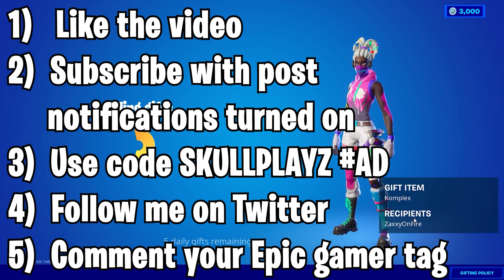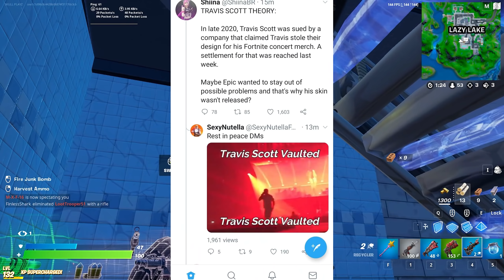Fortnite Item Shop Prediction May 31st, 2021 | Fortnite Item Shop Prediction 31 May 2021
skull playz
Fortnite Item Shop Prediction May 31st, 2021 | Item Shop Prediction 31 May 2020
Fortnite Item Shop Prediction -May 31st, 2021
31 May - Fortnite Item Shop Prediction
► Processor : Intel® Core™ i7 8700K CPU @3.20GHz
► Motherboard : MSI
► Graphics : Nvidia RTX 2070 8GB
► Ram : 16GB Corsair Vengeance
► Mouse Pad : AmazonBasics Extended Gaming Mouse Pad,Black
► Monitor : Dell 1920 X 1080,144HZ
► Key Board : Logitech G213 Prodigy Gaming Keyboard
► Sound : Logitech G233 Prodigy Gaming Headset
► Mouse : Logitech G502 Hero Gaming Mouse
► Dpi : [900]
► Mic : Blue Snow Ball

31st May - Fortnite Item Shop Prediction
Fortnite item shop prediction 31 May
Fortnite item shop prediction May 31
Fortnite item shop prediction May 31st
Fortnite 31st May item shop prediction
31 May 2021 Fortnite Item Shop Prediction
May 31 item shop prediction
Fortnite Item Shop Prediction May 31 2021
31 May 2021 item shop prediction
31 May item shop fortnite
Fortnite Item Shop Prediction May 31st, 2021 | Item Shop Prediction 31st May 2021
Fortnite item shop prediction tomorrow
Fortnite item shop prediction 31st May
31st May item shop prediction fortnite
fortnite item shop predictions May 31 2021
Fortnite Item Shop Prediction 31st May - May 31st 2021
May 31st 2021 item shop predictions
Fortnite Item Shop Prediction Tomorrow May 31st , 2021
Fortnite item shop prediction May